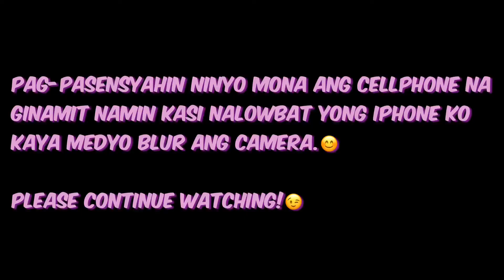IMITATING YOUTUBERS INTRO CHALLENGE W/ A TWIST |Florelyn Roble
FACEBOOK: Flo Re Lyn Roble